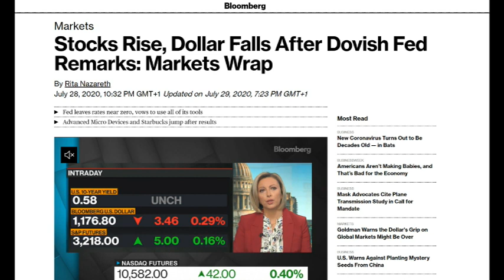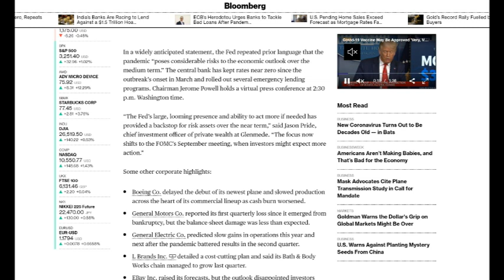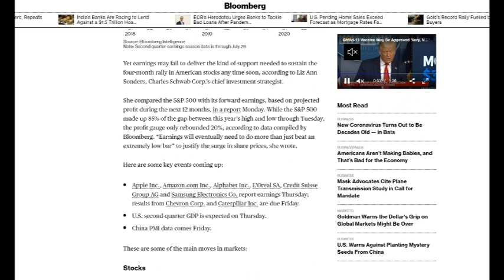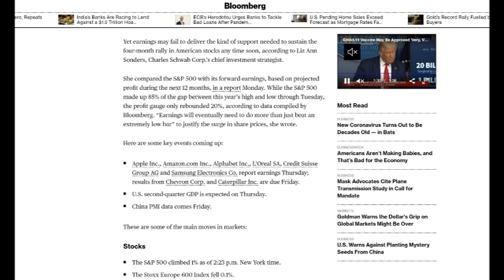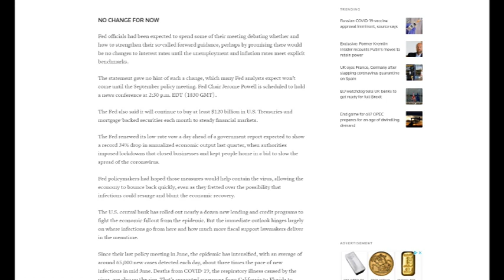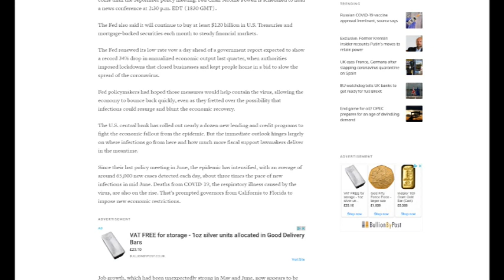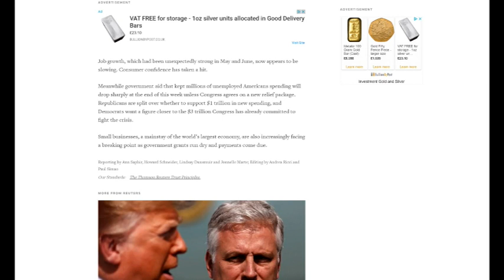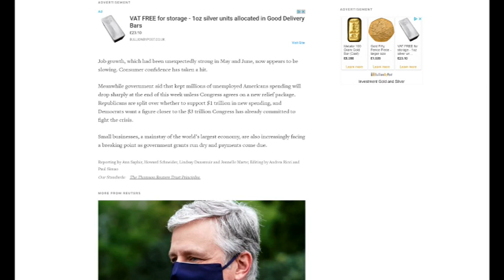Gold flirts with $2,000 and Silver with $25 as FED Leaves Rates Unchanged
Today is Wednesday 29th July  2020 and we are going to talk about the Federal Reserve’s announcement today to leave interest rates unchanged and what this could mean for gold and silver prices.

First of all, just a reminder that on Monday we published a video entitled

Where at the time, both gold and silver had fallen back from their highs of $1946 for gold and $24.61 for silver.

As we produce this video gold has spiked further since the FED's announcement from $1953 a little earlier to the current $1968 and silver from $24.09 to the current $24.39. No doubt this will have changed again once the video is published.

So, what exactly did the FED say today.
Well let’s take a look at what Bloomberg has just reported:

So, from these 2 articles we can see that the FED will continue doing what it has already done over the past few months. However, the Bloomberg article suggests that corporate earnings may find it difficult to justify current equity price levels and the Reuters article suggests that unless new stimulus is introduced, then Unemployment and business failures will increase even further.

It’s not a pretty sight.

At the start of this podcast we stated that gold was $1968 – its already jumped even further to $1979.

Silver when we began this was $24.39 and its now $24.89.

That said with $2000 for gold and $25 for silver within its sights we shall see quite a large amount of vacillation until the market decides whether its going to breach these figures or not.

As we reported on Monday, take advantage of any dips as precious metals have not run their course and the FED has left the door wide open for even more US dollar weakness – the index is down almost 0.5 at 93.2

Equity markets are up between 1% - 1.5% but the interest is in precious metals and this we are certain most of you listening are most interested in.
We are not going to attempt to predict prices over the next day or so as we have the jobless claims figures out tomorrow Q2 GDP and on Friday a raft of economic data which will undoubtedly affect the dollar and prices.

Jerome Powell has already indicated not to expect good growth figures tomorrow and this is all acting as a tailwind for precious metals.

We shall say more tomorrow and again on Friday – and by the weekend should have a far better gauge of where we actually are and what the markets are currently thinking.

Thank you so much for listening and if you haven’t already done so please subscribe to our channel and press the bell sign so that you are notified of videos as and when they are published.

Not forgetting that we update our Richard and Greg channel every other day and so if you haven’t done so please subscribe to that one too and another update will be published later today.